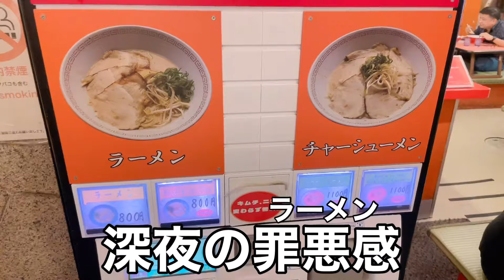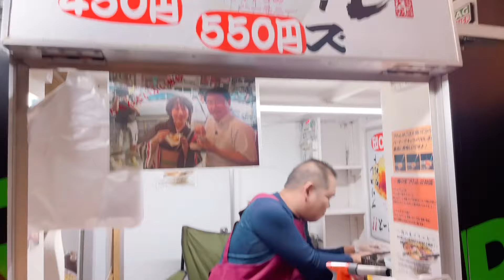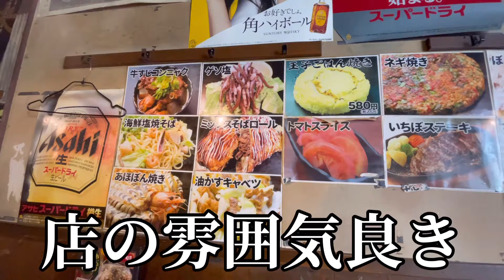【爆食ツアー】外国人彼女と大阪グルメを食いだおす弾丸旅行!!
今回は弾丸大阪旅行の後編です！
大阪のグルメを満喫して行きます！美味しいのはもちろんなんですけど、街に活気があって歩いてるだけで楽しかったです！
今回行ききれなかった場所もあるのでまた大阪にお邪魔したいと思います！
因むと動画外でカツカレーとメロンパンも食べましたが、ファミマのメロンパンが美味すぎました